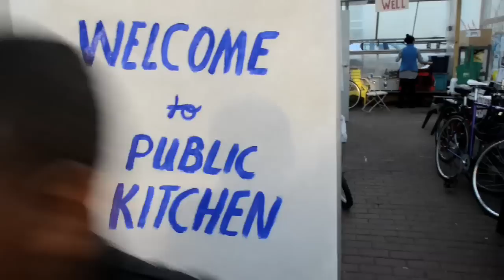Public Kitchen 2012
Public Kitchen 2012 was a "productive fiction" that allowed over 500 Upham's Corner community members to experience a not-yet-existing public infrastructure that could make their daily lives more vibrant, affordable and healthy. It was DS4SI's experimentation with exploring how to address the stigma of things that are "public," while also capturing the imaginary about what strong public infrastructure could offer.